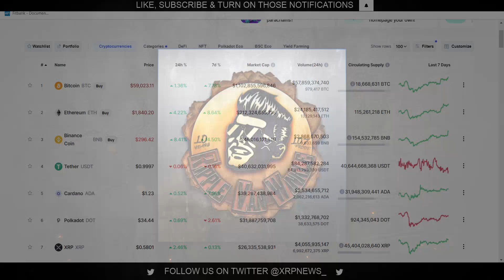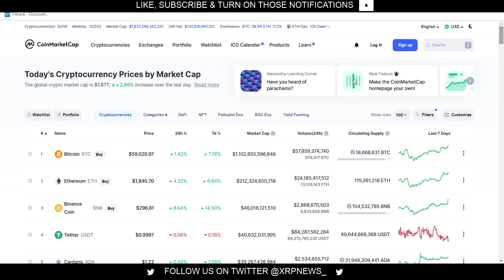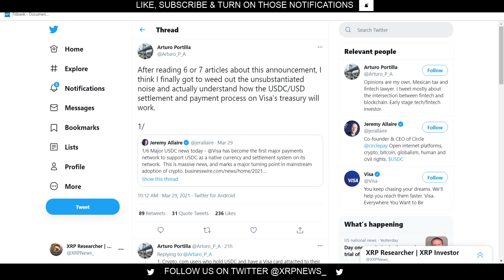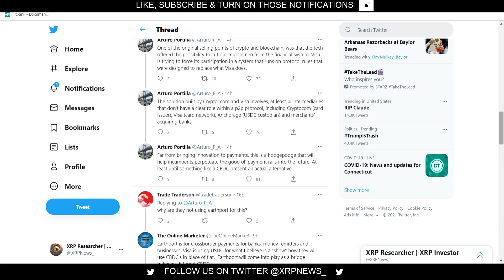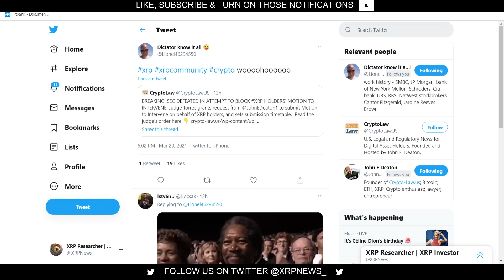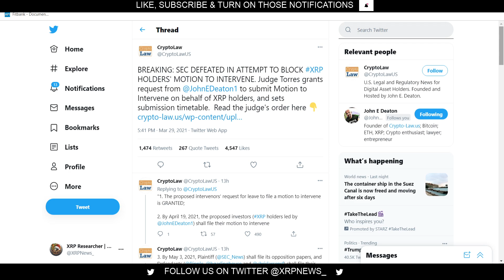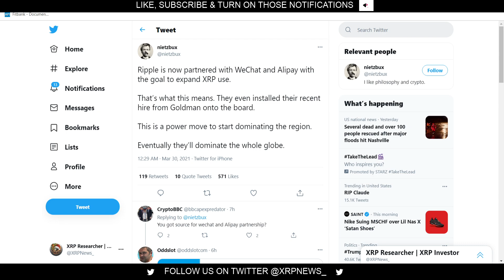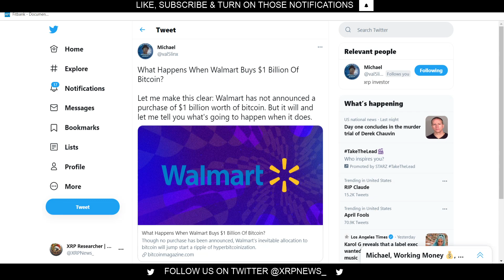Ripple Acquires Massive New Partner W/Ties Into AliPay + SEC Has Been Caught W/Their Pants Down!